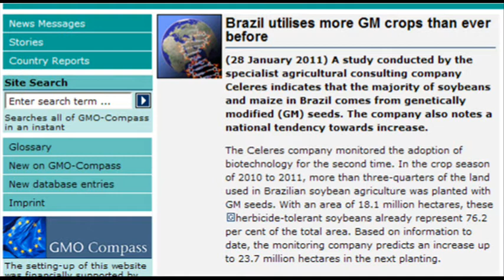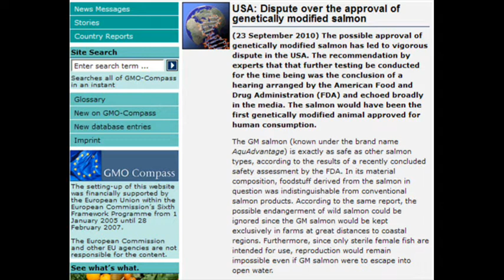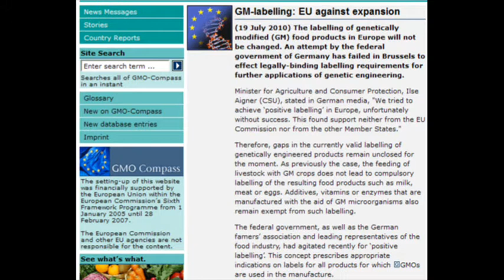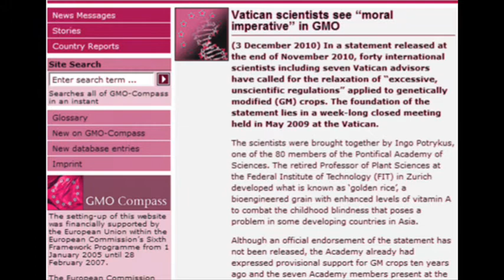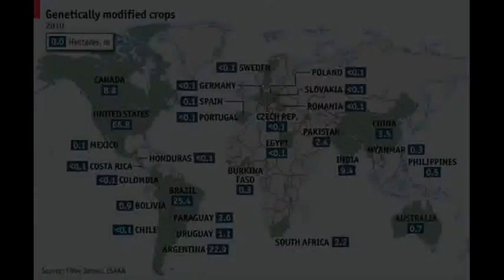GMO On The Rise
GMO On The Rise "Does GM maize cause impotence? EFSA experts voice doubts" BUT of course they will ! "In the RACB study fewer pups were born in the third and fourth litters in the group fed with GM maize. Their weight was also lower ! "At its meeting on 3 and 4 December in Parma, EFSA's GMO Panel considered the recent feeding study, which was conducted by a research group at the University of Vienna on behalf of the Austrian government. The minutes of the EFSA panel's meeting containing the conclusions of the deliberations on the feeding study have been published in advance.
The EFSA scientists note that the crucial evaluation of the reproductive assessment by continuous breeding contains calculation and classification errors. The average litter size, for instance, is sometimes calculated per pair and sometimes per delivering pair. It is standard practice to state the litter size per delivering pair. As a result of these errors, the differences that the study finds between the GM maize group and the group that received the comparable *isogenic ( * In genetically modified plants, isogenic initial lines mean those non-genetically modified plants from which the GM strains are derived. Thus, the only difference between GM plants and their derivative isogenic line will be those genes that have been transferred transgenically. ) maize variety, appear greater than they actually are. This reservation concerns the report's central finding: In evaluating the data from the RACB study, the authors had found that the GM maize group exhibited reduced reproductive performance. Fewer pups were born in the third and fourth litters and they also weighed less than those in the control group fed with conventional maize.
According to the GMO Panel minutes, it is not possible to make a final assessment of the study because not all the data is accessible. Detailed information about the breeding scheme and comparative data, such as the normal variation of the parameters examined for the mouse strain used, were also lacking. Historical control data of this kind is usually drawn on in toxicology to enable a better classification of individual results.
The information about the feed composition reveals that the GM maize feed contained much higher concentrations of Vitamin A and the *mycotoxin ( * Collective term for a group of highly toxic metabolic products produced by various moulds, including Aspergilli and Fusaria ) zearalenone (ZEA) than the conventional maize feed. Overfeeding with Vitamin A in the mother can lead to severe embryonic abnormalities. Zearalenone mimics the effect of oestrogen and, if consumed continuously, can disrupt the menstrual cycle among other things.
The feed: Different groups of trial animals were given different feed diets: One was given a particular variety of GM maize (NK603xMON810), while a second group was given a similar maize variety but without the genetically engineered constructs.
The result: In the lifetime and MGS studies, no significant differences were observed between the animals in the different trial groups. The GM maize was not found to have any effect in these long-term trials. In the RACB study fewer pups were born in the third and fourth litters in the group fed with GM maize. Their weight was also lower."
Clive James ISAAA